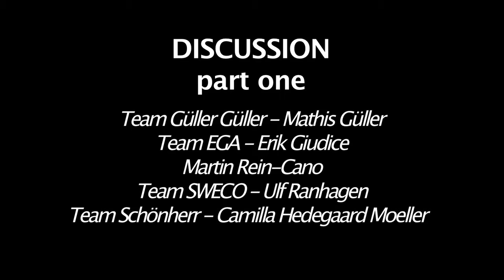River City Workshop 11/6-Discussion -Team Güller Güller,Team EGA,Team SWECO,Team Sweco PART 1